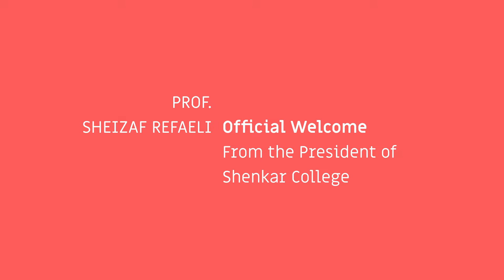ISVIS2022: Opening remarks / Prof. Sheizaf Refaeli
Opening words from Shenkar's President Prof. Sheizaf Refaeli